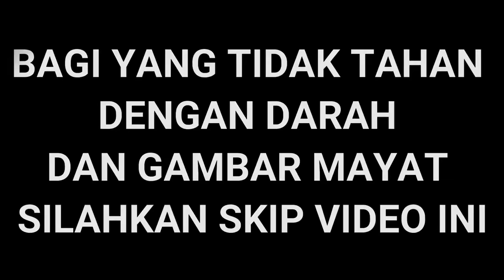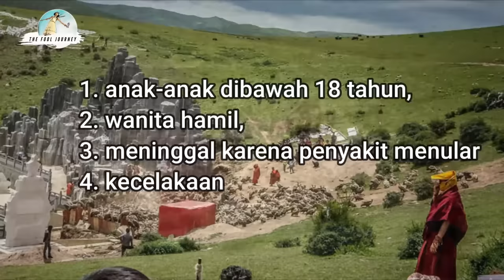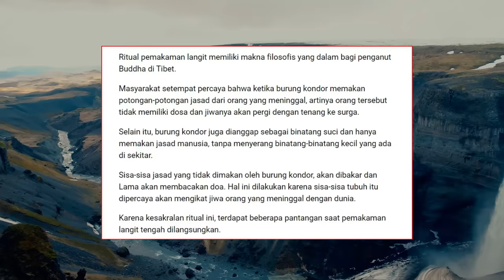Ritual Pemakaman Langit di Tibet_jenazah sengaja dijadikan makanan burung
Jenazah Dimakan Burung, Begini Ritual Pemakaman Langit di Tibet
Biasanya, ketika manusia meninggal, jasad mereka akan dikubur atau dikremasi. Namun hal tersebut tidak berlaku bagi sebagian masyarakat Tibet. Sebuah tradisi Tibet, "membiarkan" jasad orang yang telah meninggal di alam terbuka dan dimakan oleh burung nasar yaitu burung pemakan bangkai.
Ketika seorang telah meninggal, tubuh mereka akan dibungkus dengan kain putih dan diletakan di sudut rumah selama tiga atau lima hari. Kemudian para Bhikkhu atau Lama akan membaca kitab suci dengan keras sehingga jiwa-jiwa orang yang telah meninggal tadi dapat dilepaskan dari api penyucian.
Dalam melaksanakan prosesi ini, anggota keluarga akan menghentikan seluruh aktivitas mereka untuk menciptakan lingkungan yang tenang dan damai, agar jiwa orang yang meninggal dapat naik ke surga.

.CERITA LAINNYA.

sumber.

@THE FOOL JOURNEY